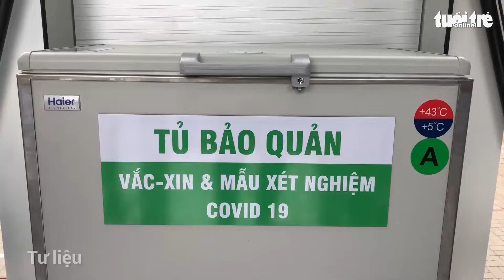Sáng 20-10: Cả nước có 870.255 ca, số ca khỏi 794.846; Phân cấp độ dịch, TP.HCM đang ở cấp mấy?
Kể từ đầu dịch đến nay Việt Nam có 870.255 ca nhiễm. Tổng số ca được điều trị khỏi là 794.846. Căn cứ theo hướng dẫn phân cấp độ dịch tại Quyết định 4800 của Bộ Y tế, TP.HCM đang ở cấp độ 2 giảm 1 cấp so với tuần trước.